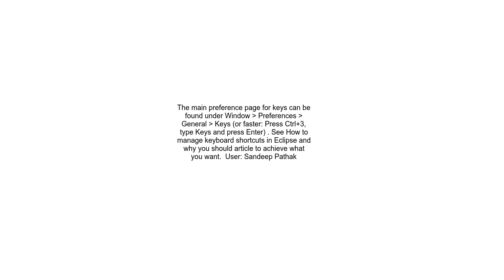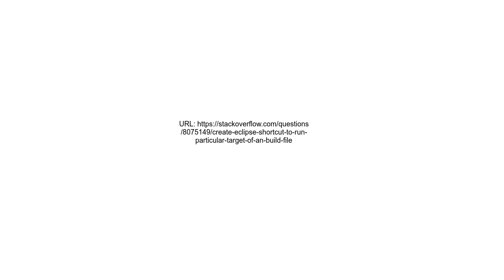Create Eclipse shortcut to run particular target of an build file